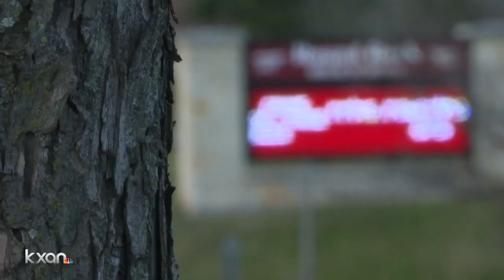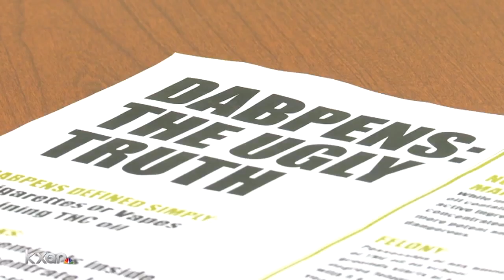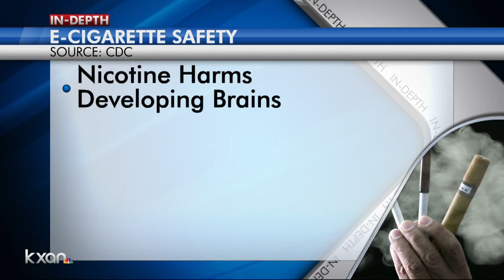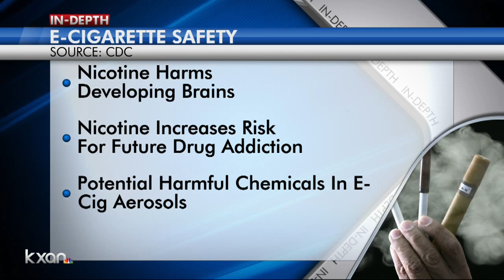Texas teens take action to remove e-cigs from schools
Schools districts in Central Texas are doing their part to curb the use of electronic cigarettes on campus